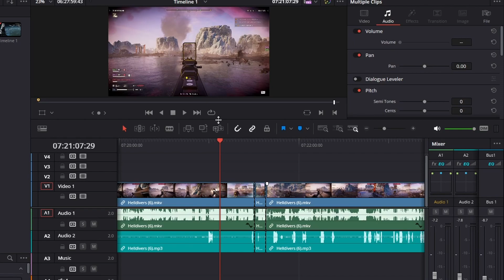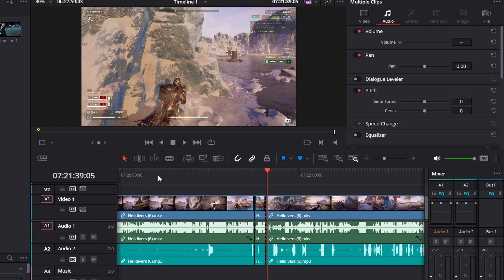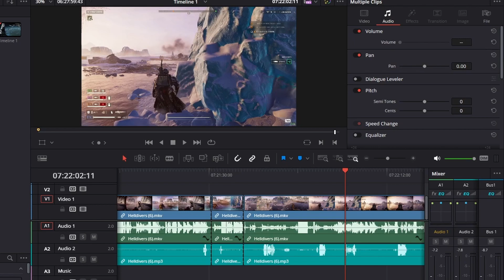Helldivers 2, the greatest military advertisement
We got every gaming community except for the CoG and Helljumpers